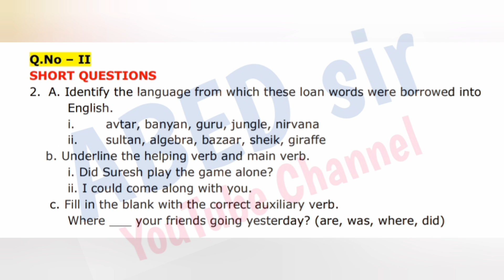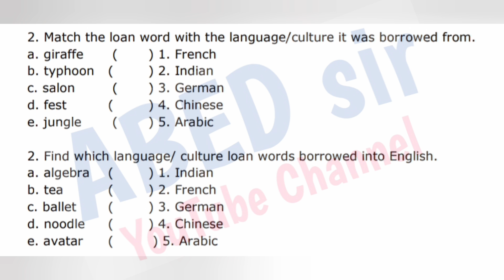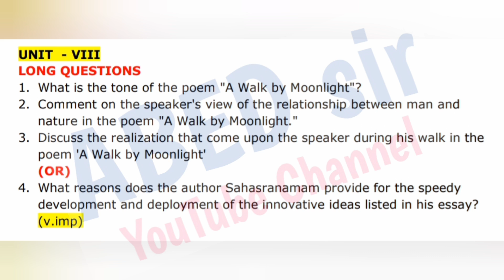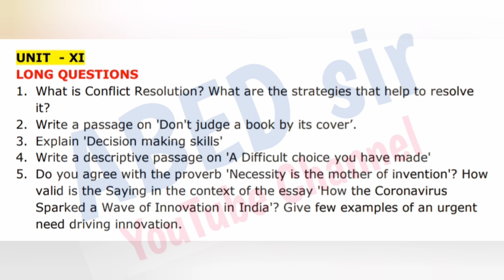English | Important Questions | 2023 | UG 2nd Semester | BA Bcom BSc BBA | Degree OU KU PU TU MGU SU